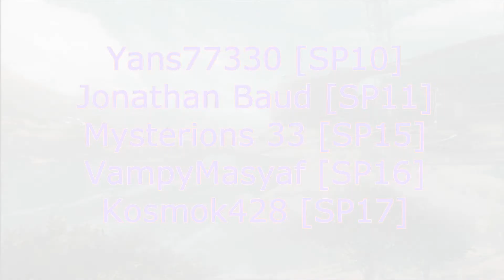Top SPO Bonus (Best of Exterminations)